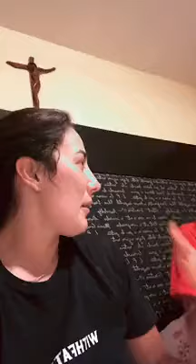GLORIA Y PAULETTE EN LA CAMA JUNTAS